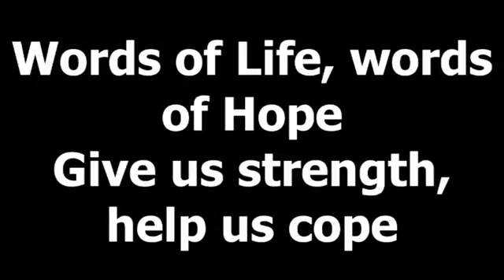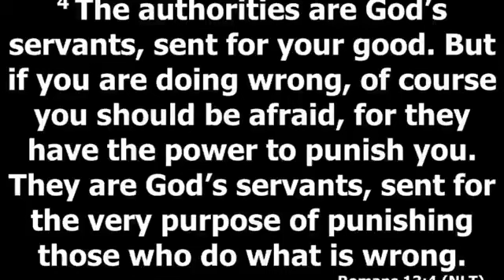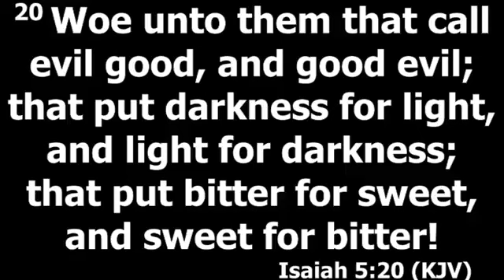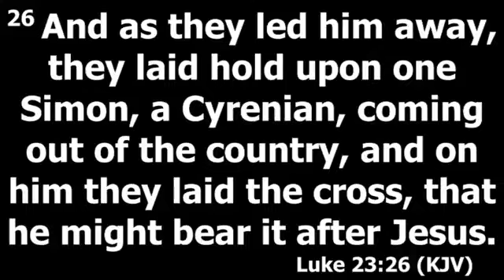Called to Uphold Justice - Rt. Revd. Wisdom Budu Ihunwo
Called to Uphold Justice - Rt. Revd. Wisdom Budu Ihunwo - Bishop Niger Delta North Diocese (Anglican Communion)

Rivers State - 2024/2025 Opening of Legal Year.